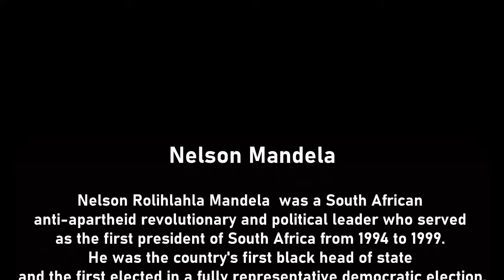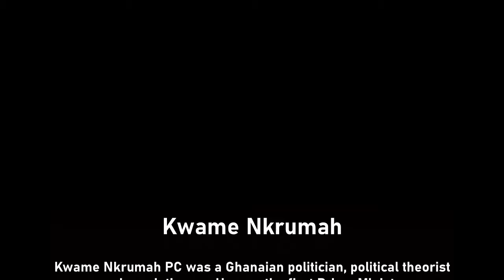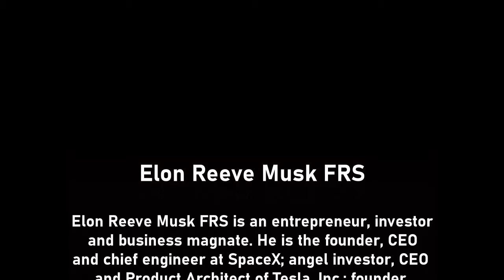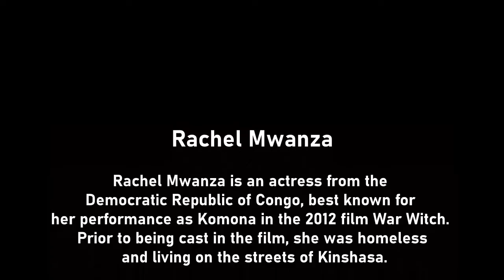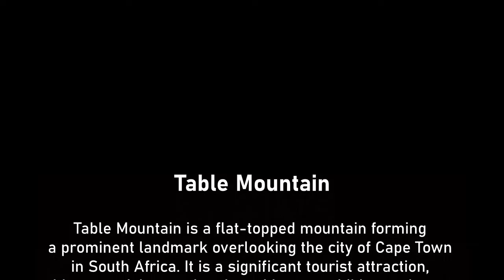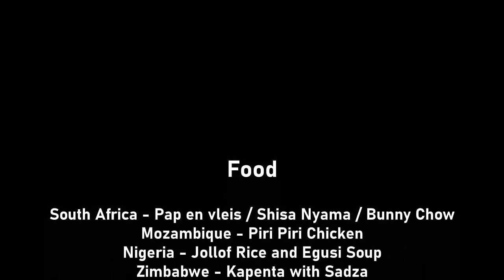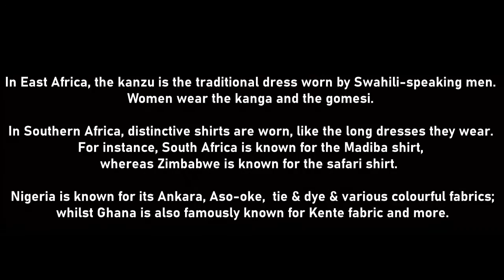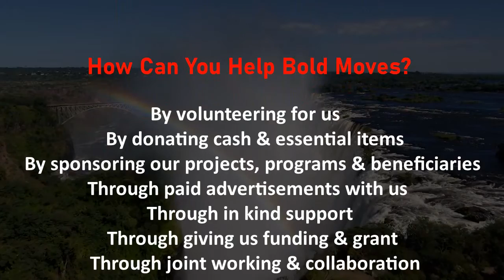Impact Africa" Online Talkshow Special Series - SS2 SE18 - Title: Celebrating Africa Month 2022.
Today Monday 2 May 2022, Impact Africa showcase and “Celebrates Africa Day / Month 2022” through photos & videos of people, places, cultures and more from our amazing Continent Africa.

Africa Day was founded in 1963. It marks the foundation of the Organisation of African Unity (OAU), which was the precursor to the African Union (AU). The day celebrates African unity, and all the wonderful cultures that this our amazing continent is home to.

Africa Day is a day to reflect on the progress Africa has made as a continent, in the face of the many challenges that a global environment brings. It is also a day to recognise the successes of the continent and its cultural and economic potential.

Africa Day is celebrated across Africa and around the world. The day is sometimes referred to as African Liberation Day.  Celebrations for Africa Day can stretch over a number of days or for the month, and the day is a public holiday in some African countries.

The 2022 theme for Africa Day is ‘Year of Nutrition’.  This is a good opportunity for continued advocacy to ensure gains made over the years in eliminating nutrition and all its forms are not reversed.

To celebrate Africa Month, we feature famous & popular Leaders / Entrepreneurs / Politicians / Musicians / Footballers / Youth / Actors from across Africa like Nelson Mandela, Aliko Dangote, Mariam Makeba, Ellon Musk, George Weah, Zonzini Tunzi, Rachel Mwanza & more

In addition, we featured & celebrate our amazing places / landmarks, food, drinks, clothing  in Africa from Zanzibar to South Africa & more.

We truly celebrate and appreciate our rich, diverse and amazing African Continent.  Our focus is to focus on the positives rather than the negatives of Africa

Impact Africa is an online TV talk show by Bold Moves where we have conversations with diverse people, organisations & businesses who are impacting or have impacted lives & communities positively.

Impact Africa is hosted by Mama K (Mrs Kemi Akiyode-Adebayo) with support from other dynamic hosts as and when needed.

We humbly welcome sponsorship, adverts and donations to help continue our work with grassroot communities, young people and women.

Important: the music used as background does not belong to us, nor do we have any copyright.

For more information & to support
Bold Moves Africa